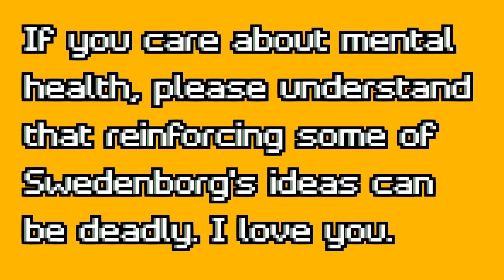Exorcisms + Bryn Athyn College